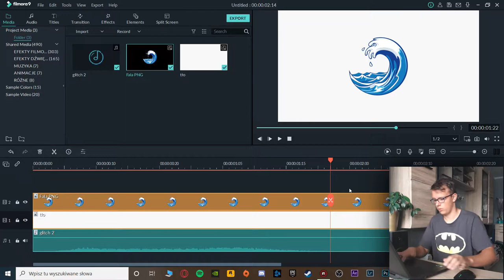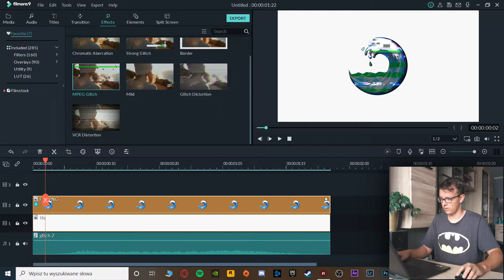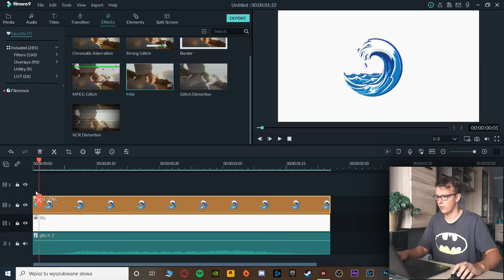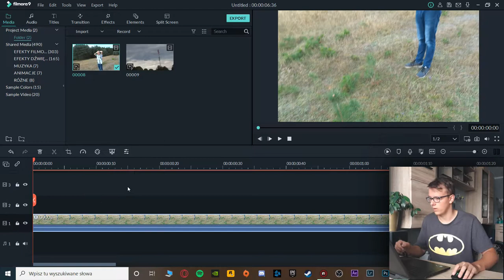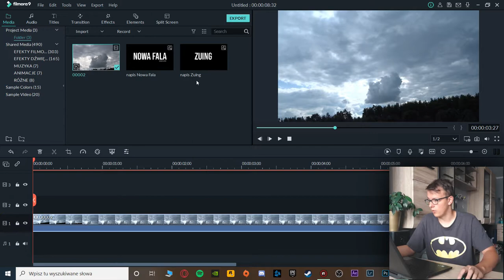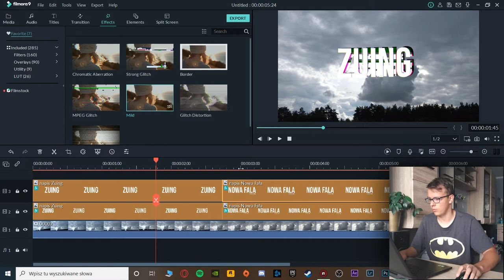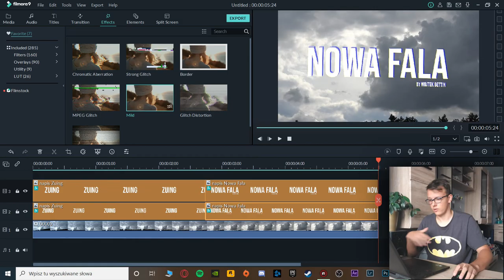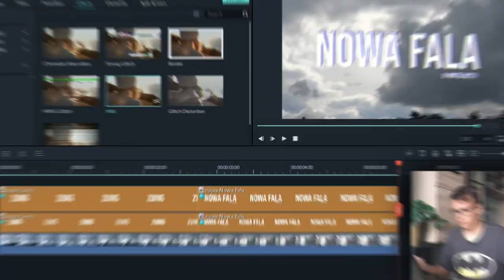PROSTE EFEKTY DO FILMORY 9 | Wojtuś Montażysta